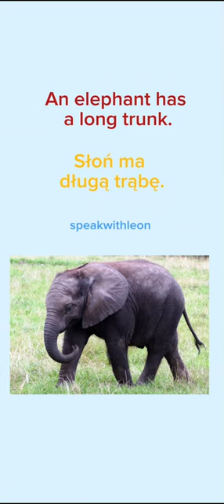An elephant has a long trunk.🐘 Słoń ma długą trąbę.🐘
Jeśli spodobał Ci się ten film, polub 👍, zapisz📌 udostępnij➡️ i skomentuj⌨️. Dziękuję bardzo 🙂.

If you enjoyed this video please like👍, save📌 share➡️ and comment⌨️. Thanks so much🙂.